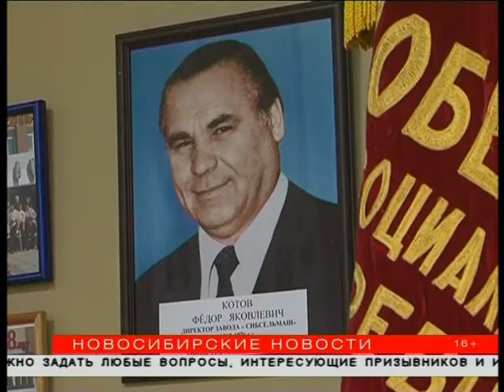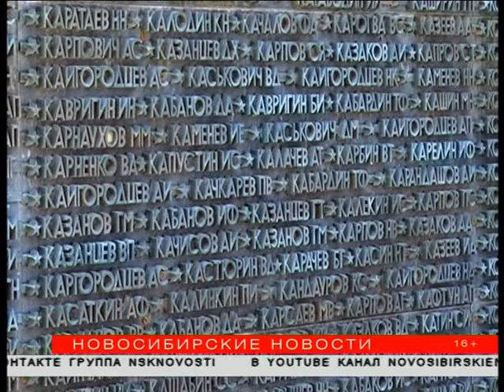Завод «Сибсельмаш» отмечает юбилей в честь своего директора